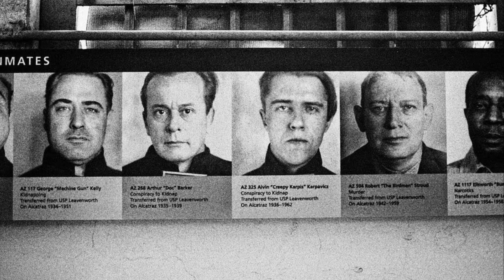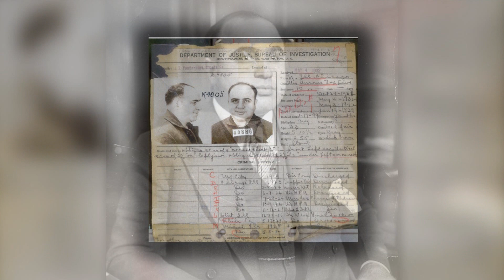Alcatraz Hapishanesi Nasıl Bir Yer? Bilinmeyen Kaçış!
Büyük kaçıştan sonra kapatılan dünyanın en ünlü hapishanesinin bulunduğu alcatraz adası, günümüzde turistlerin sıkça uğradığı bir uğrak noktası. Peki Frank Morris, John Anglin ve Clarence Anglin'den önce kaçan bir mahkum olduğunu biliyor musunuz? İyi seyirler.

Kullanılan Müzikler:
"Magistar","Gustav Sting"